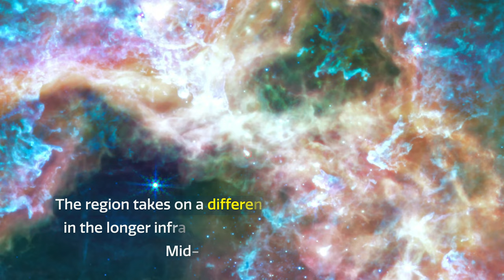Space Sparks Episode 5: Webb Captures A Cosmic Tarantula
Watch this special Space Sparks episode to learn more about the stellar nursery called 30 Doradus, as captured by the NASA/ESA/CSA James Webb Space Telescope.

Credit:
Directed by: Bethany Downer and Nico Bartmann
Editing: Nico Bartmann
Web and technical support: Enciso Systems
Written by: Bethany Downer
Footage and photos: NASA, ESA, CSA, and STScI, NASA's Goddard Space Flight Center Conceptual Image Lab, ESO, E. Slawik, N. Risinger, D. De Martin, D. Lennon, E. Sabbi, N. Bartmann, M. Zamani